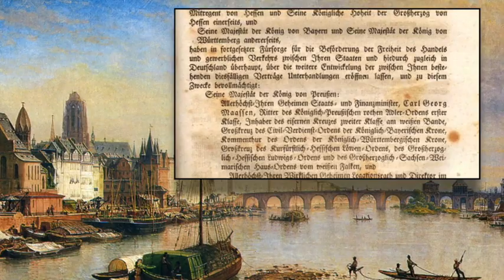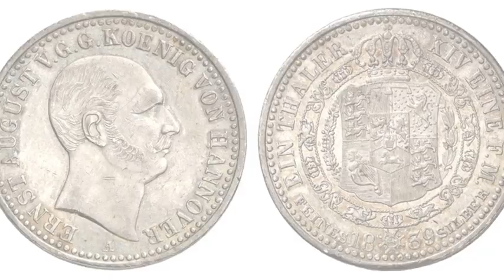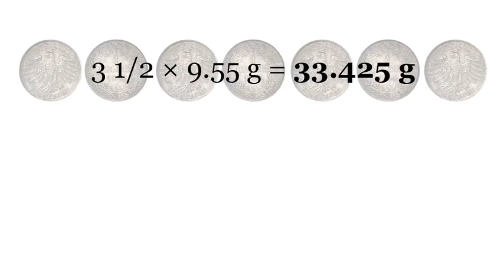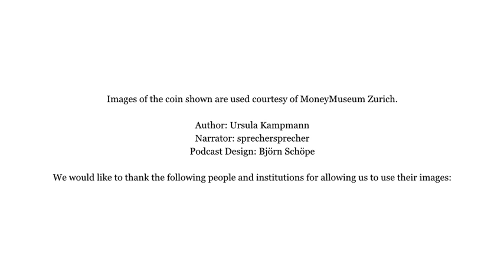Frankfurt am Main, 1843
19th century Germany was bothered by many different currencies. Nevertheless, in the end these currencies were brought together. This podcast will tell you how.